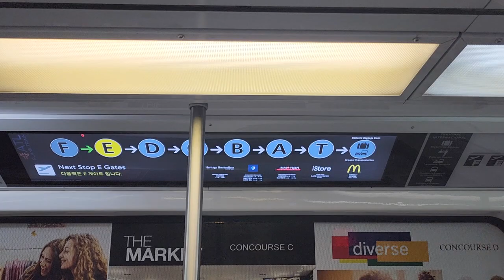On Plane Train at the World's Busiest Airport Airport